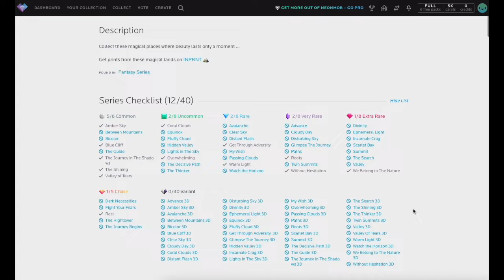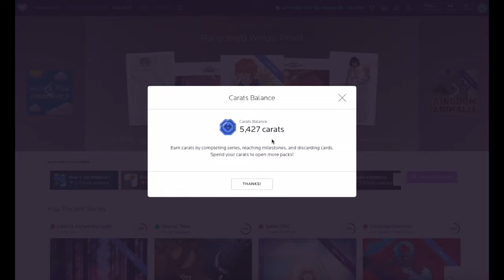NeonMob Tutorial 10: Series Difficulty Ratings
In this NeonMob tutorial, we’ll discuss series difficulty ratings and how they affect rewards.